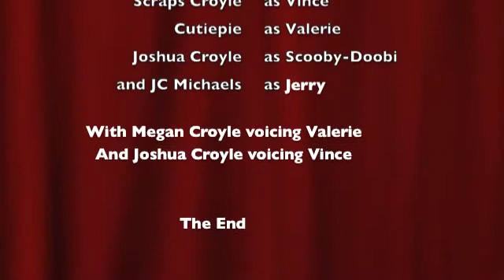Vince the Incredible Jumping Dog Returns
This Film is about everyone's favorite incredible jumping dog, Vince, as he battles an amazing hopping kitten, Valerie.